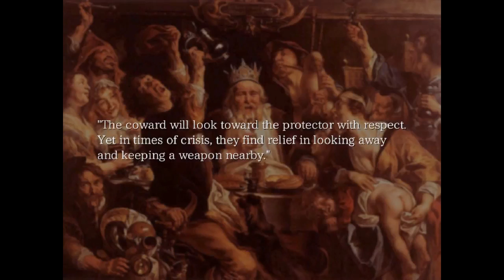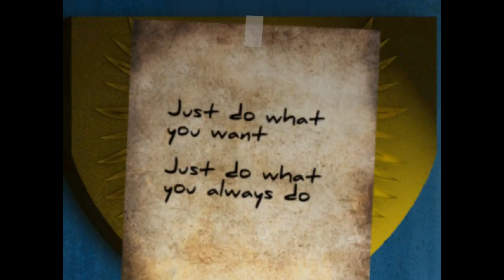The Boogie Man Part 3 Walkthrough Gameplay No Commentary Steam Indie 2D Horror Game 2018